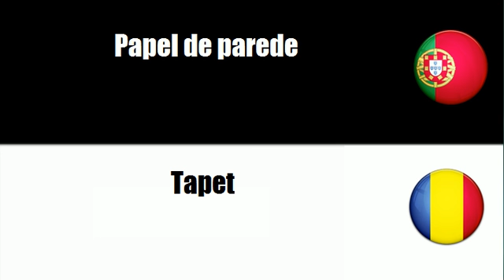Aprenda vocabulário Romeno # Tema = Papel de parede e outros revestimentos